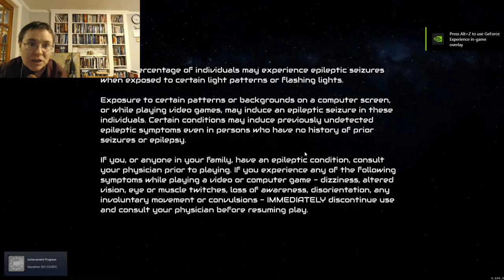Let's Play Indie Games! Indie Game Speed Dating: belated Valentine's Day special... in SPACE!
It's Valentine's Day! (Okay, it's actually two days after Valentine's Day) What better time for a round of Indie Game Speed Dating? Let's get to know some indie games... in SPACE! Okay, not actually in space, but all of the indie games have something at least vaguely space-related in their titles. Get ready for a romantic(?) evening with: Moon Hunters, Sunlight, Rings of Saturn, and Tanuki Sunset!

There are so many interesting indie games out there just waiting to be played! How can we possibly narrow down the playing field? The answer is simple: Indie Game Speed Dating!

How does Indie Game Speed Dating work? Similar to regular speed dating, Velmax and Ghost in the Hella will spend a limited amount of time with each of a number of eligble video game "suitors." Indie games one or both of us clicks with will get called back for a second date in the form of a dedicated stream at a later date.  If we still love the game after the second date, it'll get a full playthrough! You, the viewer, will join us on our dates and help us decide which ones we should see again and which should get kicked to the curb.